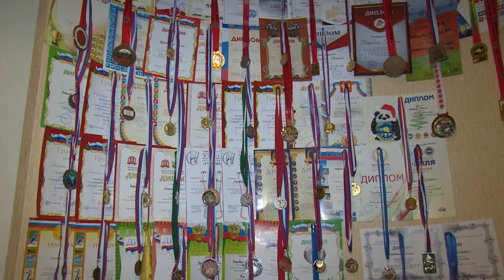Полина Барабаш из Монино стала обладательницей Кубка мира по кикбоксингу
Знай наших! 15-летняя спортсменка из Монино Полина Барабаш триумфально выступила на 26-м Кубке мира по кикбоксингу. На первом после пандемии крупном международном турнире в Будапеште девушка завоевала золотую медаль. Наша съёмочная группа навестила Полину дома, где она проходит восстановительный период после соревнований.